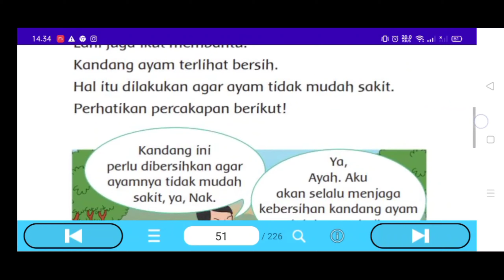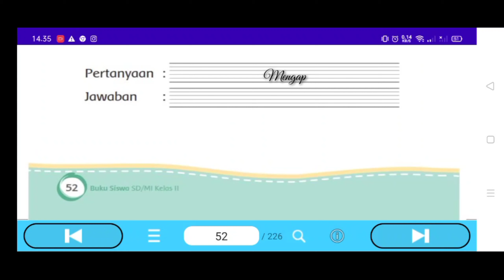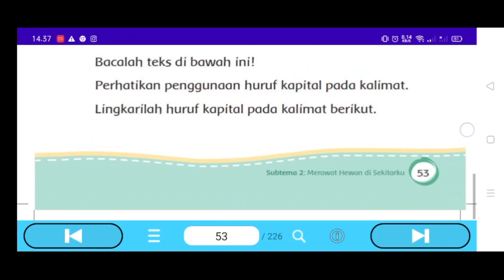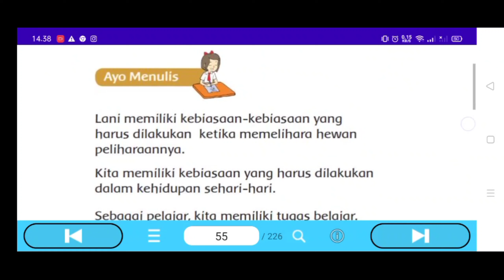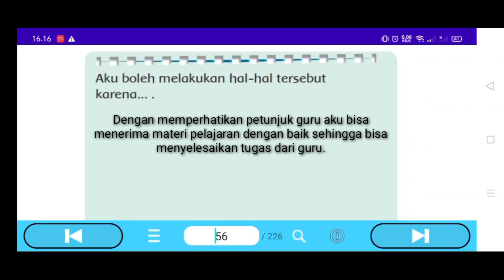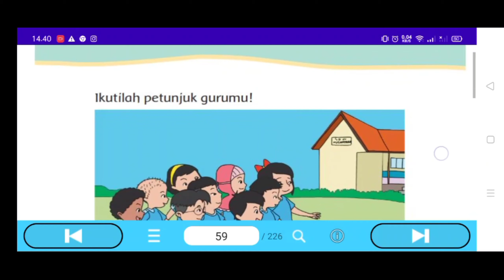Kunci Jawaban Tema 6 Kelas 2 Halaman 52 53 54 56 57 Subtema 2 Pembelajaran 2